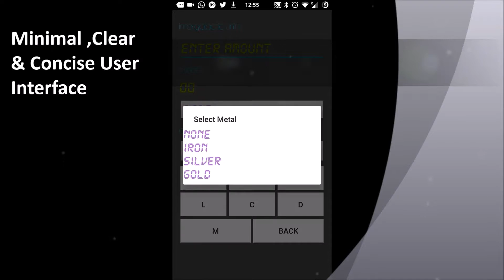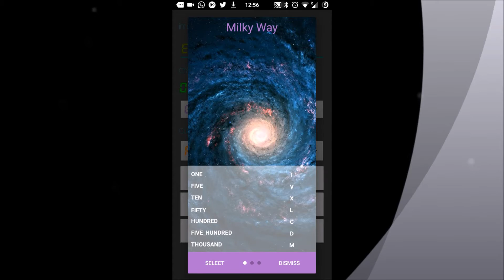java - Converting Roman Numerals To Decimal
Android App trying to resolve classic problem of  Roman to Decimal conversion